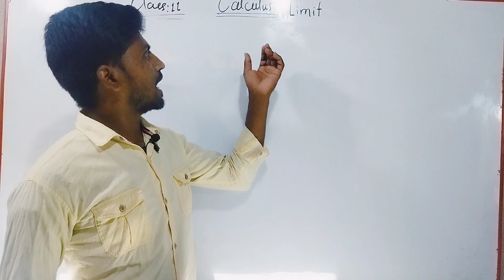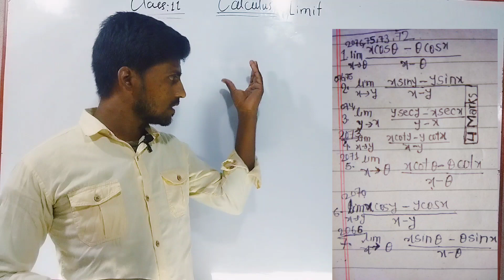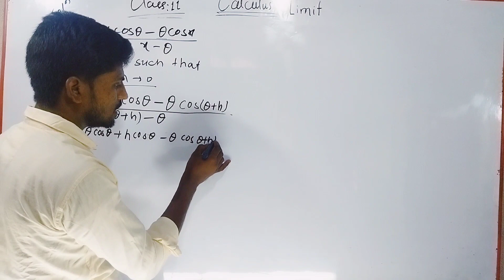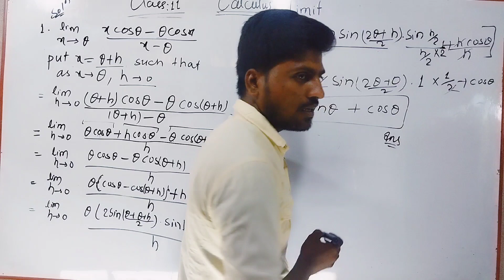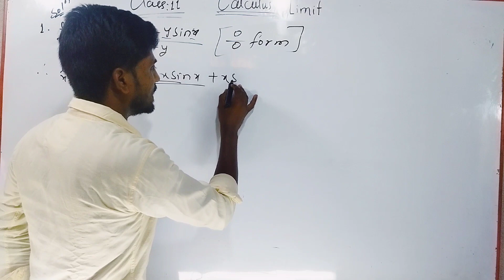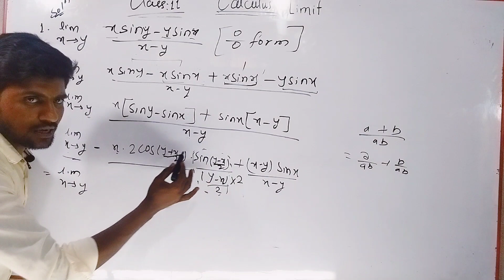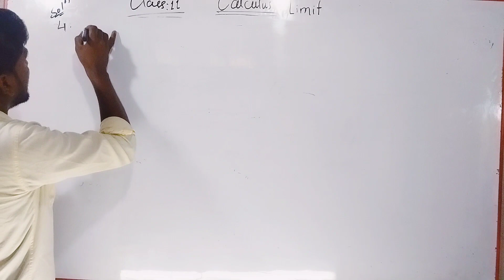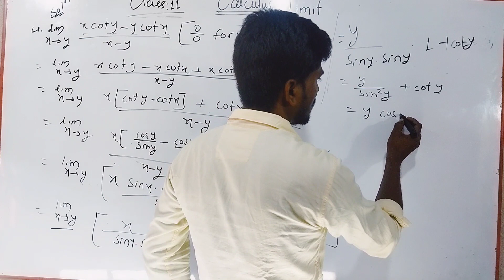Part-5: Class 11 limit Old is Gold Solution || Frequently Asked Qsns with Tricks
Part-4: Class 11 math Limit question bank solution  || Important Qsns of Limit
class 11 math limit question bank solution in Nepali
class 11 math limit important questions
class 11 math limit Old is gold solution
class 11 math limit question bank solution by mithlesh yadav
mithlesh yadav
scienceaxis
limit by mithlesh yadav
limit by scienceaxis
class 11 math limit question bank solution by scienceaxis
limit question bank solution
limit old is gold solution
class 11 math limit solution
class 11 math limit by mithlesh sir
limit important questions
class 11 math limit neb solution